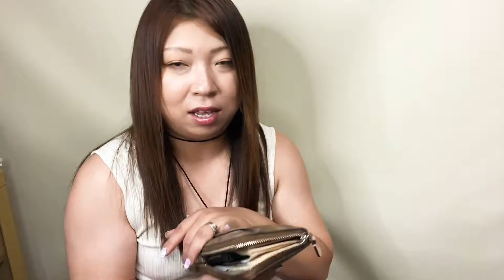初めてのBag紹介♡中身を詳しく紹介しちゃいます！！[What’s in my Bag]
今回は初めてのbag紹介★

●公式アカウント名　　：@gastonluga

★送料無料

●タグ ＆キーワード　　：gastonluga
その他タグ　バックパック 北欧 デザイン カバンの中身 ライフスタイル vlog コーデ　など